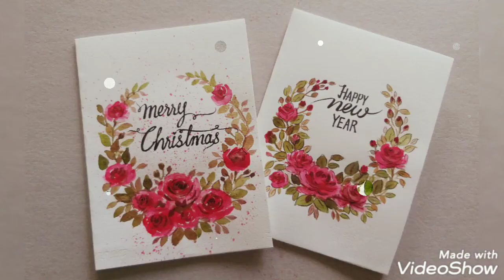Handmade DIY Greeting cards latest designs | Ideas for Valentine's greetings वैलेंटाइन डे कार्ड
In this video you will get the ideas to make Beautiful handmade greeting card for your dear ones... You will see various ideas of watercolor floral designs in this video...
● Happy new year greeting cards
● Merry Christmas greeting cards
● Love you handmade greeting cards
● Happy birthday greeting cards
● greeting cards for mother, father, husband, Wife, brother, sister, Friends, relatives & other near and dears.

To learn how to draw and paint you can check out my tutorial videos. The links are given below:
 Calligraphy tutorial: